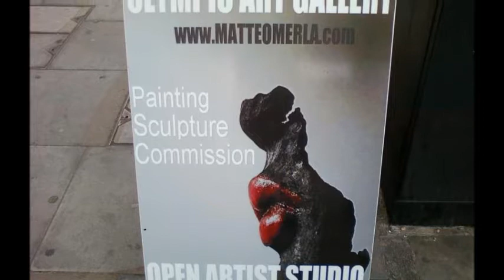Olympic Art Gallery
195 shoreditch high street london